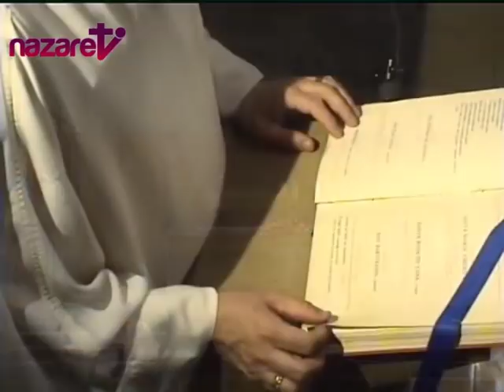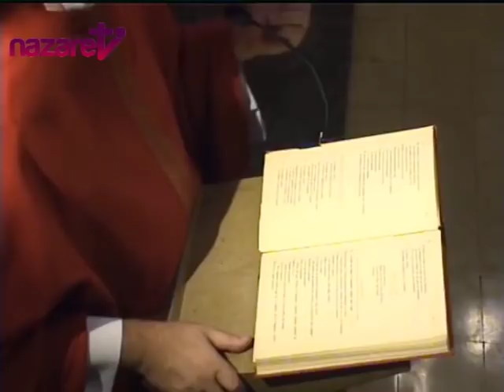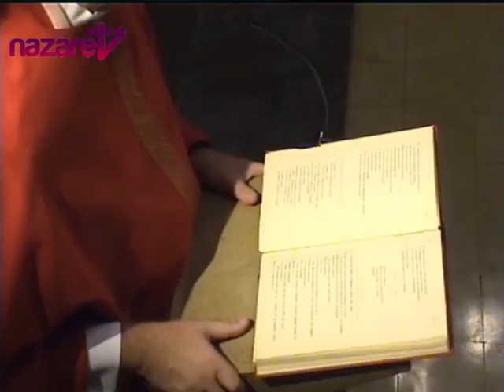Santa Misa de hoy sábado 24 de agosto de 2019 (de nazaret.tv)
Nazaret TV te ofrece la Santa Misa de hoy,  sábado 24 de agosto de 2019, desde la Parroquia de la Inmaculada Concepción en Barcelona. Preside el sacerdote polaco: Rvdo. Artur Migas, pbro.
Día litúrgico: Sábado de la 21ª semana del Tiempo Ordinario. Hoy 24 de agosto: San Bartolomé, apóstol.